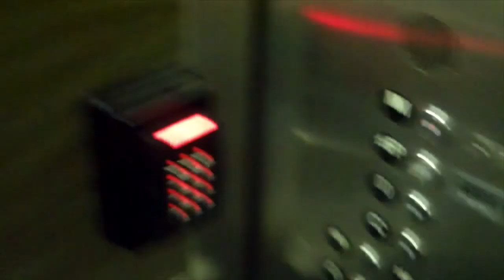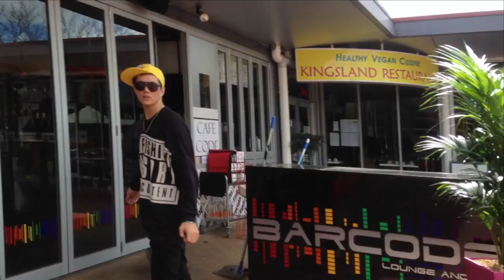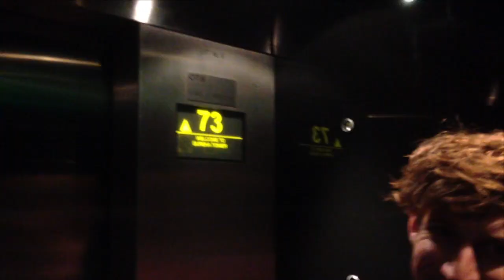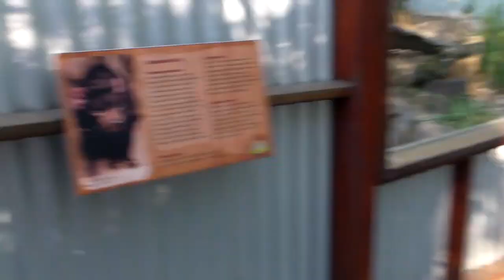Manila Luzon & Chanel Do Australia